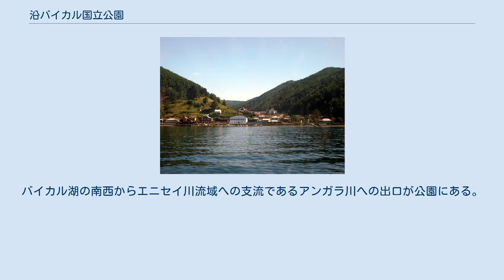沿バイカル国立公園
バイカル湖上のオリホン島から南を見る 沿バイカル国立公園バイカル湖の南部西岸の暗く塗った部分で、北はオリホン島付近まで。
さらに北の暗く塗った部分はバイカル・レナ自然保護区である。
湖の対岸（東側）にはザバイカル国立公園、バルグジン自然保護区などがある バイカル湖からアンガラ川への出口（リストヴャンカで） 沿バイカル国立公園（ロシア語: Прибайка́льский национа́льный парк、プリバイカルスキー国立公園とも）はバイカル湖南部の西岸にあるロシア連邦の国立公園で、行政的にはイルクーツク州に位置する。
 沿バイカル国立公園（プリバイカリスキー国立公園）は、ロシア連邦シベリア南東部のバイカル湖の南西海岸にある。
バイカル湖岸沿いではあるが、西に山々の尾根が含まれ、東にはオリホン島などの沖合の島々が含まれる。
イルクーツク州イルクーツクの南東約50キロメートルの所に位置する。
 この国立公園は、バイカル湖周りの他の3つの自然保護区（ザバイカル国立公園、バルグジン自然保護区など）と一緒に管理されており、これらはユネスコの世界遺産「バイカル湖」の主要な構成要素となっている。
バイカル湖の南西からエニセイ川流域への支流であるアンガラ川への出口が公園にある。
公園内の生物多様性と固有種は、非常に高いレベルにある。
 総合管理所はアンガラ川源流に近い湖岸の町リストヴャンカにある。
公園内には観光用バイカル湖岸鉄道が通る。
大バイカル・トレイルの一部がリストヴィンカからボリシエ・コトィまで完成している・